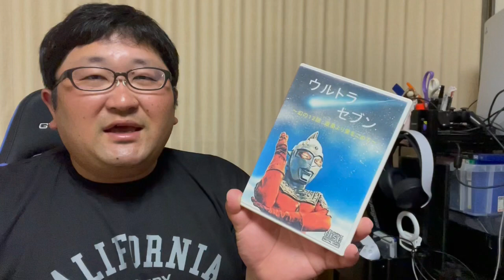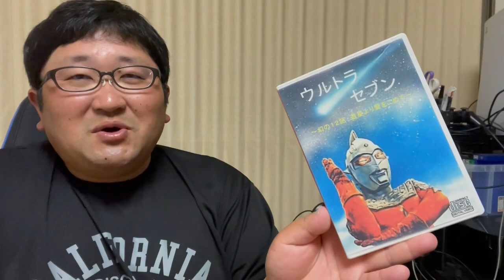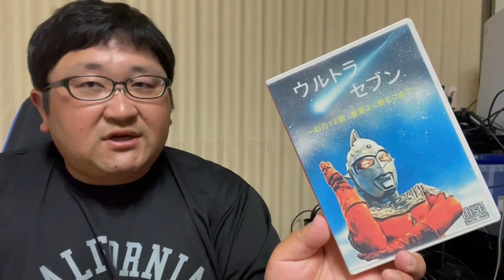なぜ永久欠番扱い？ウルトラセブン第12話『遊星より愛をこめて』